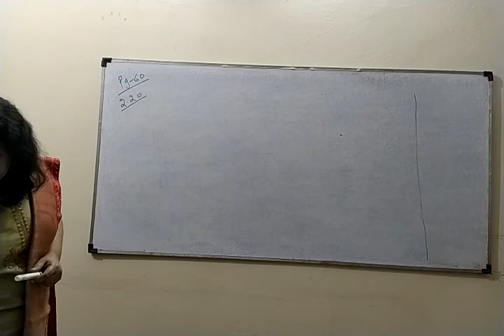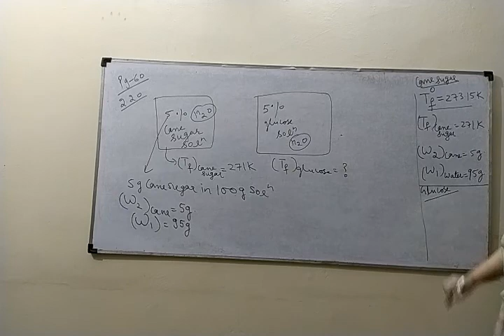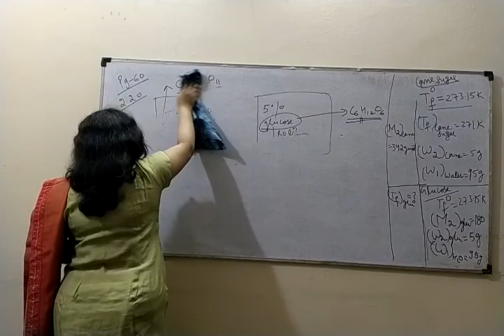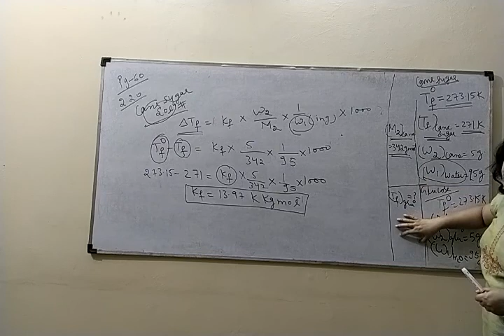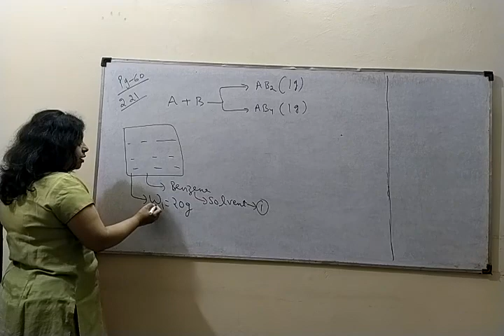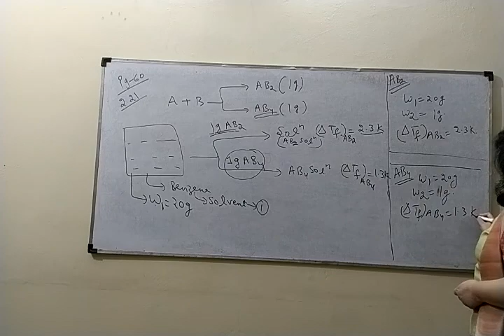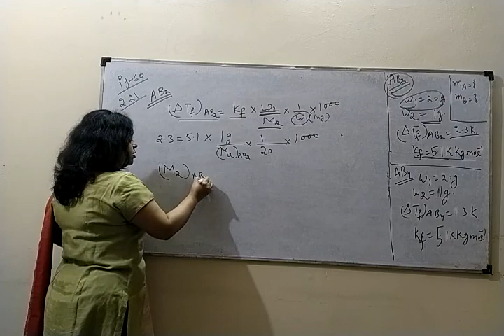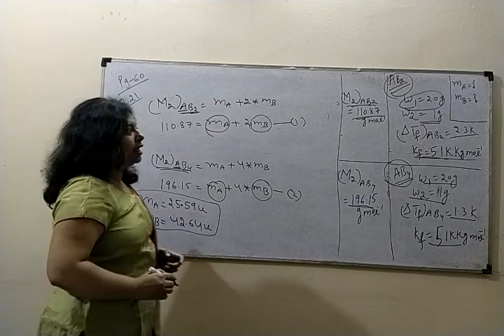033_12th_Solution_Numericals on depression in Fpt